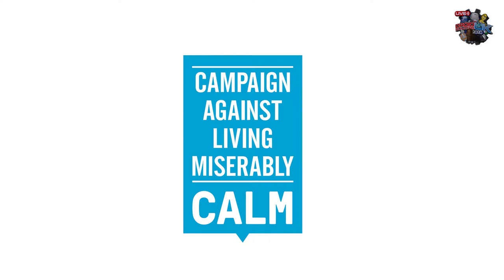A Message from Lee Towersey - Droid Builders UK Live! August 1st 2020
Please donate to have the opportunity to be involved in our amazing prize draw!
to see how it works.

Our annual Droid Builders Event here in the UK (previously R2UK) is usually a physical event. This year we have been forced to go Virtual with a Live Broadcast event here on YouTube on August 1st 2020.  This is for anyone around the world and not just a UK event.

The Show starts at 10am UK Time, 5am EST on August 1st 2020.

We have a full days content which includes Celebrity Guests, Droid Building Tutorials, Amazing Prizes, Droid Racing for all to take part in & a Quiz.  All presented Live by Lee Towersey & Sam Prentice from Lee's Workshop.  All money raised on the day goes to the CALM (Campaign Against Living Miserably) charity.